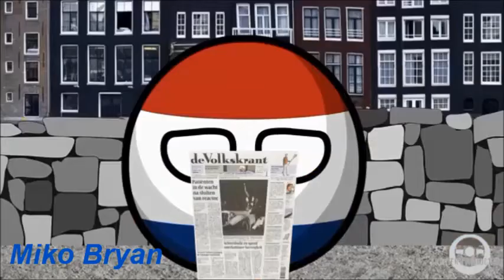[Britain leaves EU] Polandball: Episode 3 Countryball's - Sparta Doomsday Remix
This Source was from Polandball: Episode 3 Countryball's by Hunter's Productions